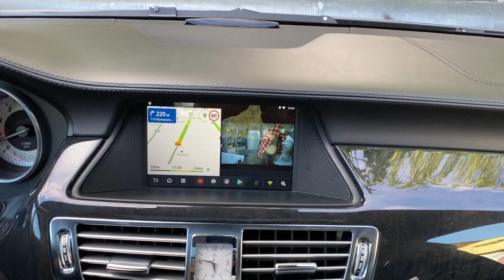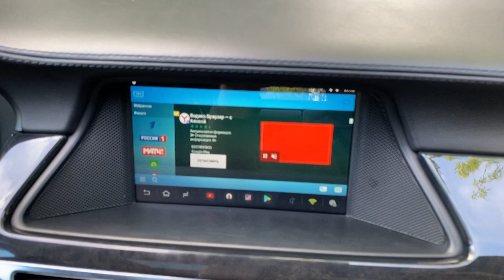Mercedes CLS W218 - доп мультимедиа в штатную систему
в рамках проекта ставим дополнительные системы и устройства в различные а/м Мерседес

в мерседес CLS-класс в W218 кузове - к штатному головному устройству, без ЗАМЕНЫ, именно к штатному подключено дополнительное навигационно-мультимедийное устройство!
Яндекс Навигатор,
Ютуб,
Онлайн ТВ
и
любые другие приложения теперь в высоком качестве